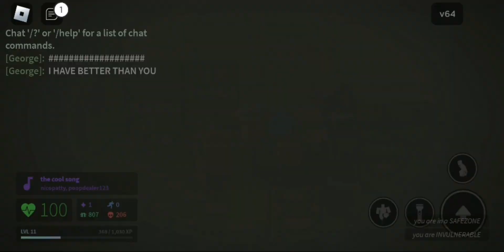a generic nico video " remastered"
your lol